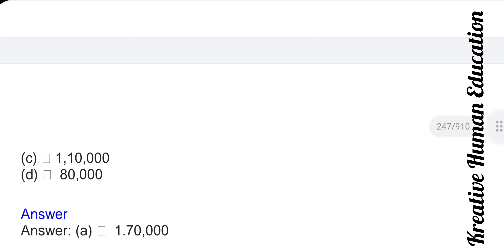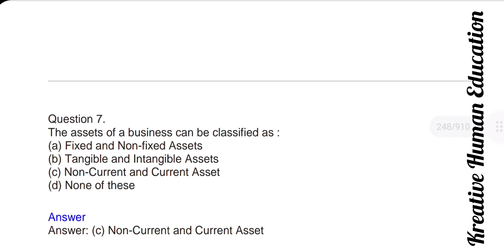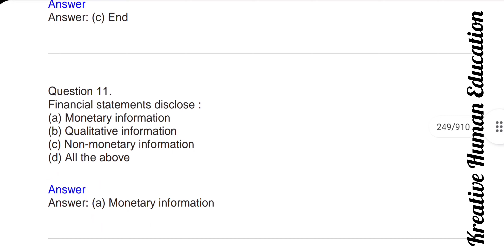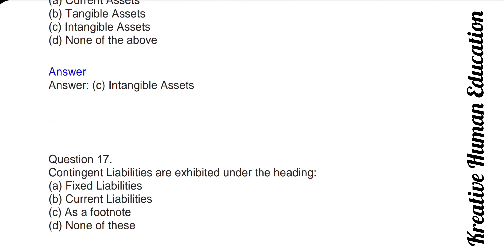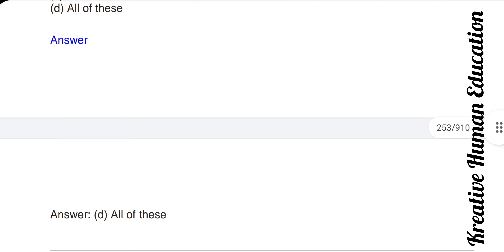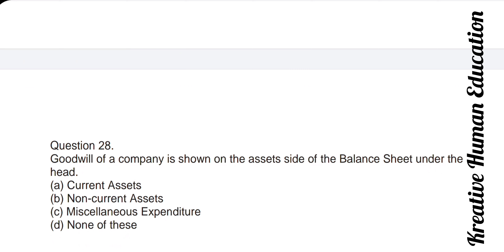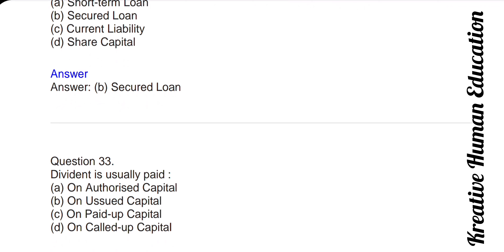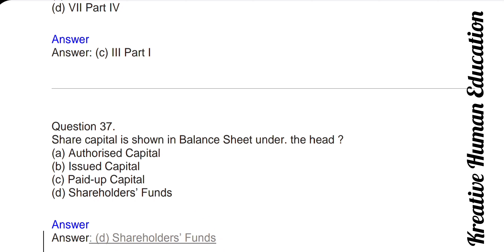MCQ CBSE & ISC Accounts 2021-22 Important Revision Questions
Revision Admission of a Partner Class12th Accounts

YouTube Creative Content.

Kreative Human Education